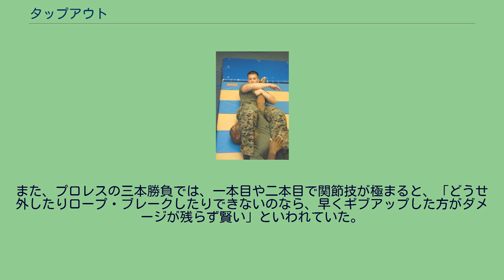タップアウト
腕挫十字固をかけられた下の兵士が右手で相手を叩き、タップアウトを示している。
タップアウト（Tap Out）は、格闘技における用語の一つである。
「ギブアップ」、「タップ」も同義の言葉である。
柔道では「参った」という。
柔術、柔道、プロレスや総合格闘技などの格闘技における試合の決着方法の一つである。
極技などの練習や乱取りの時においても同様である。
関節技や絞め技等、体を固定することによってダメージを与えられる技を受けた時、あるいはアクシデント等が原因で、技を受けている選手が戦意喪失・試合続行不可能と判断した場合に、レフェリー・審判員に対して降参の意思表示をすることにより試合を決着する。
タップアウトをした選手はその時点で敗北となる。
意思表示法は、自らの動かせるほうの手または足で相手の体、もしくは畳やマットを2回ないし3回叩くことが一般的である。
口頭やその他の動作で意思表示をする方法もある。
感嘆や叫び声はサンボやブラジリアン柔術ではタップアウトの意思表示とみなされる。
柔道ではみなされない。
打撃等でのノックアウトやピンフォール負けとは異なり、タップアウトは選手自らの意思で敗北を認める行為である。
畳やマットを叩いた場合、稀にレフェリーや相手選手がタップを見逃すことがあるが、ビデオ撮影されているケースも多く、タップアウトした選手が嘘をつくケースはまずない（例外のケースとしてはムリーロ・ブスタマンチの項目を参照のこと）。
プロレスでは、悪役レスラーなどが「俺はギブアップしていないのにレフェリーの陰謀あるいは誤審で負けにされた」と主張して抗争継続のネタにする場合もある。
タップアウトは前述のように選手自ら負けを認める行為であるため、それを潔しとせず極まった技に耐え続ける選手もいる。
このような場合で選手の身に危険が及びかねない時には、レフェリーやセコンドが試合を停止させることもある。
これを「レフェリー・ストップ」または「見込み一本」と呼ぶ。
アマチュア格闘技である柔道IJFルールにおいては見込み一本はとらず選手が気絶すると一本となる。
2001年までに規定改正され、脱臼、骨折の場合はまだ戦闘能力があると見なされば一本はとらないことになった。
そののち、2014年までに主審の判断で医師に診察してもらうために「マテ」をコールした後、試合続行不可能である旨を医師が主審に告げた場合、負傷棄権勝ちが相手に宣することができるようになった。
柔道講道館ルールでも1951年に見込み一本が廃止され、男子は1966年から一部の大会で見込み一本が復活したが原則、見込み一本はとらない。
女子は当初見込み一本があったが1995年から男子同様原則廃止に。
七大学柔道では肘関節技のみ見込み一本がある。
国際柔術連盟の柔術ファイティングシステムでも見込み一本はない。
ブラジリアン柔術ではかつては見込み一本は取らなかったが、2018年までに国際ブラジリアン柔術連盟では見込み一本の規定ができた。
しかしながら黒帯の試合ではめったに取られない。
国際柔術連盟の寝技柔術（別名ブラジリアン柔術）では2019年現在、見込み一本はない。
一方、日本のプロ総合格闘技では気絶、脱臼、骨折していない状況での見込み一本が度々とられている。
アントニオ猪木がアクラム・ペールワンとの異種格闘技戦でアクラムの腕を「本当に」折ってしまったのは、そのような状況でレフェリーがいち早く試合を止めなかったためである。
また、プロレスの三本勝負では、一本目や二本目で関節技が極まると、「どうせ外したりロープ・ブレークしたりできないのなら、早くギブアップした方がダメージが残らず賢い」といわれていた。